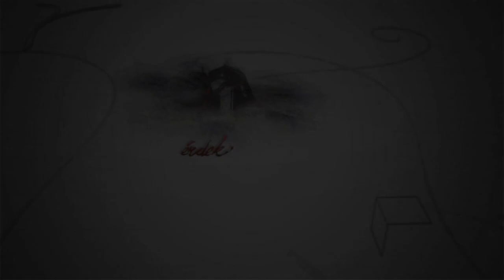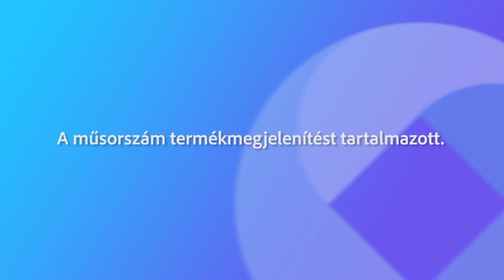240108 Fehérvári Beszélgetések Májer Tamás